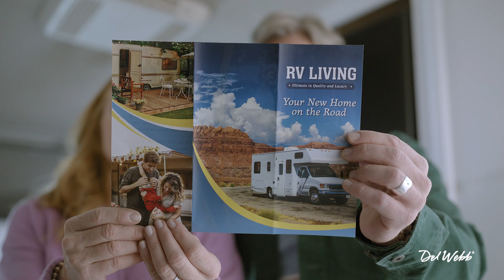Decisions Del Webb :30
There’s no better time to start living your way. In an active adult community where you can connect with friends and enjoy activities like gardening, walking, clubs and just handing out with friends. Plus, with innovative floor plans, homes are built for how you want to live now. You Belong at Del Webb.